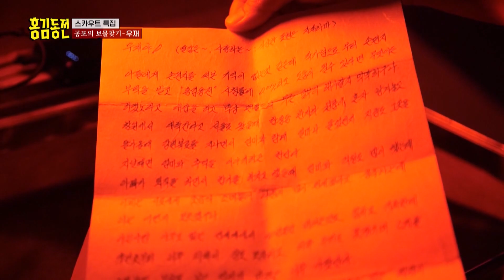Dance time during a horror challenge?!😲🕺 [Beat Coin :Ep.47-2] | KBS WORLD TV 230821